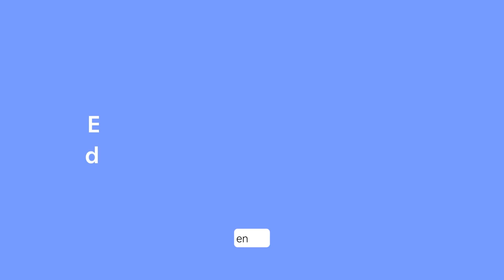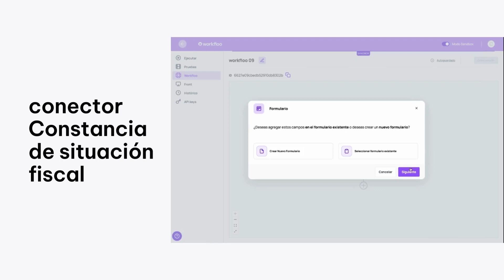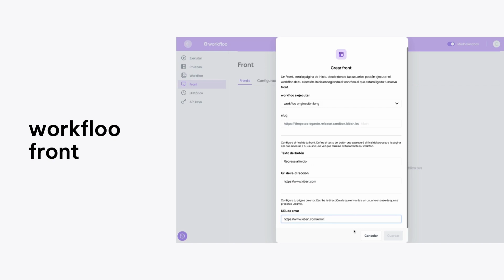LunesdeRelease 29- 04- 2024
Hoy en LunesdeRelease

-Tenemos nueva API en link y nuevo conector en workfloo: Círculo de Crédito Personas Morales.
-Nuevo conector en workfloo: Constancia de situación fiscal.
Actualizaciones en Front: Página de fallo.